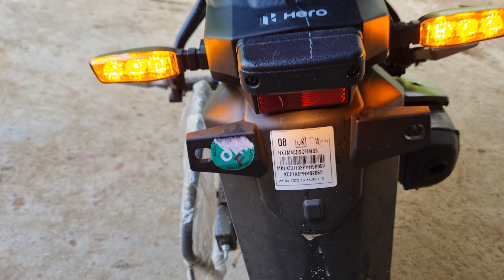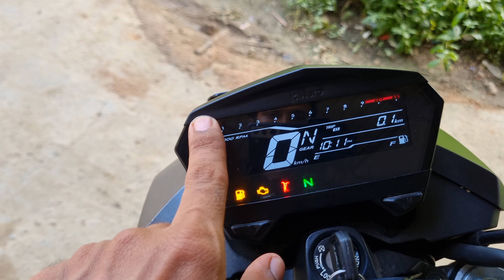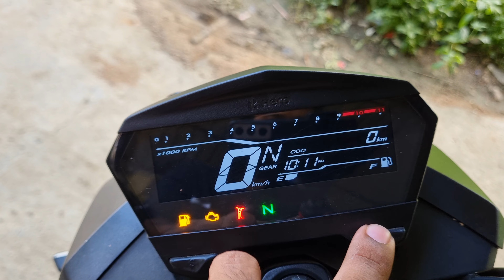Hero Xtreme 160r 4V detailed review in telugu |Fastest 160CC bike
showroom details
chandra motors
sainagar,dasnapur
adilabad-504001